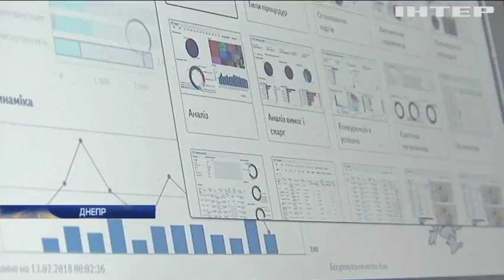Чиновники Днепра присвоили деньги, выделенные на реконструкцию моста